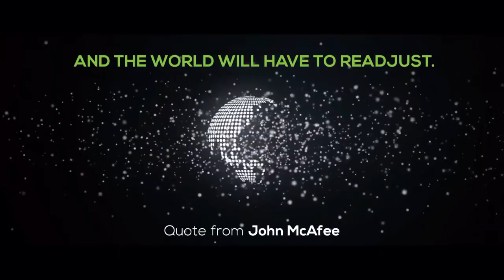SwissBorg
NOTE: I am in no way affiliated with, investing with (Don't have the money for a start lol) nor am I recommending SwissBorg, I just find the whole thing very interesting. I hope SwissBorg don't mind my re-uploading this.

The SwissBorg project aims to revolutionize wealth management services with a community-centric approach powered by blockchain technology. SwissBorg is a wealthtech offering Swiss-made crypto investment solutions to the world.